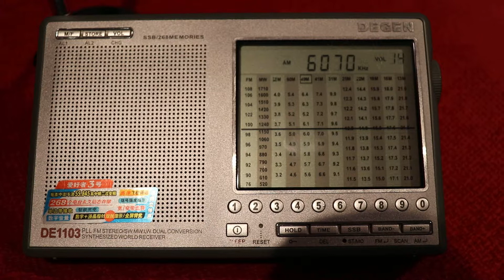6070 Radio Channel 29, Rohrbach Waal in Germany, 908 km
Morning reception: 02-May-2018, UTC 0525
QTH: Hatfield, Herts, UK
RX: Degen DE1103 with telescopic antenna
QRB: approx. 908 km